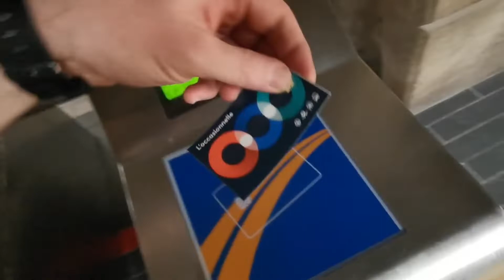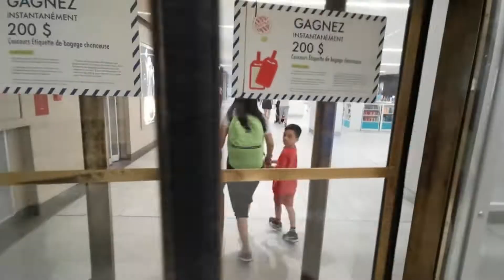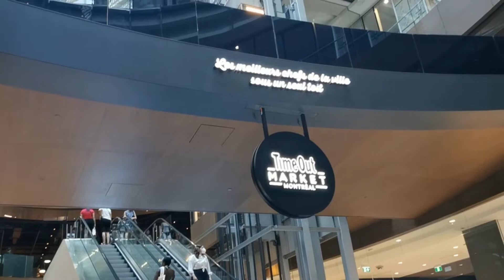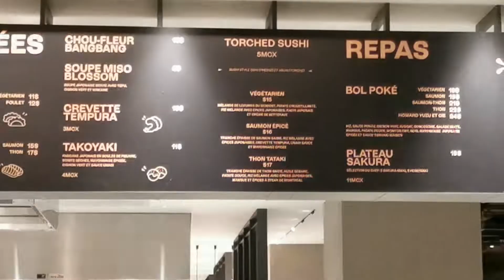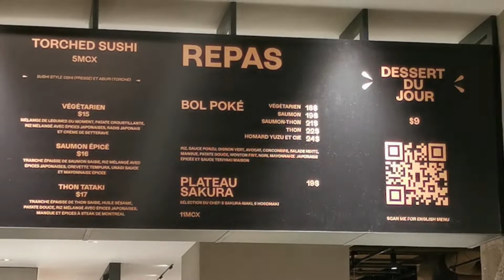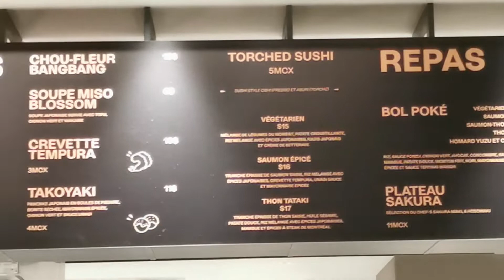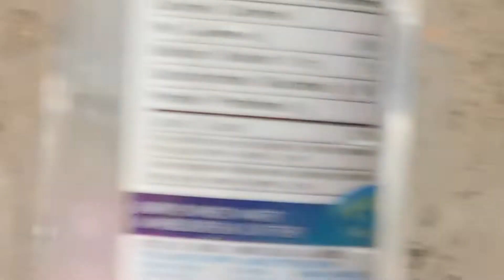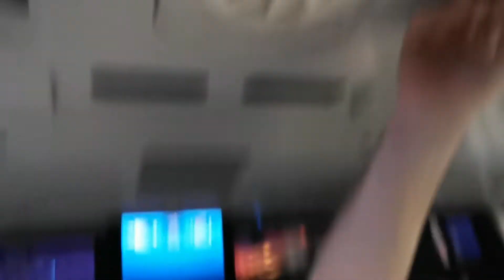Montreal Travel Guide | Destination: La Grande Roue | Metro Station | Fireworks Watch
La Grande Roue de Montréal is a Ferris wheel built at the Old Port of Montreal for the festivities for the 375th anniversary of the city. Open to the public since 1 September 2017, it is the tallest Ferris wheel in Canada. It is owned by Sandibe Global BV.

The construction cost of La Grande roue de Montréal, C$28,000,000, was paid by private investors, and it is operated by La Grande Roue de Montréal Incorporée. Located on Bonsecours Basin Island in the Old Port of Montreal, it is open to the public daily from 10:00 a.m. to 11:00 p.m. and admittance allows for 20 minutes of use.

La Grande roue de Montréal is a Ferris wheel model WS60 (White Series 60 metres) from the Dutch Wheels company (Vekoma group). It is the fourth of the type installed worldwide following ones in Hong Kong (2014), Baku (2014), and Chicago (2016).

With a height of 60 metres (200 ft), it has 42 passenger units attached to its outer circumference. Each unit can fit 8 persons and are accessible for a total capacity of 336 passengers.[3] Climate-controlled cabins and the use of steel graded for use at −40 °C (−40 °F) allows for the wheel to operate year-round.

VIDEO TRACKS:
01:13 Longueil Metro Station
05:41 Eaton Centre
06:18 Time Out Market
07:39 Le Blossom (Japanese Restaurant)
08:34 Food Tasting
15:17 Walk at Old Montreal
16:25 La Grande Roue at Old Port Area
19:42 La Grande Roue ride
22:35 Fireworks started while at the gondola
35:08 Fireworks continues
36:50 Walk back to Metro Station
37:32 Metro Station
39:16 Arriving at the Longueil Metro Station Parking